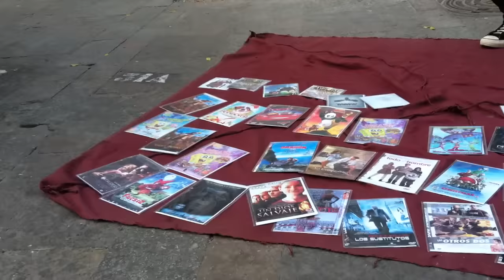LOLXDMAFIA - Lory Money - Santa Claus (PROD.KILLCHRIS)